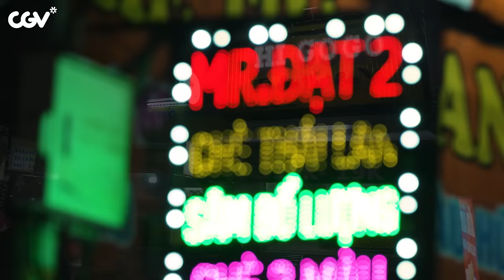Bất chấp mưa bão, James phá đảo PHỐ ẨM THỰC quận 6 với đặc sản NHA TRANG | NỬA ĐÊM ĐÓI BỤNG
Trải nghiệm ẩm thực đêm của James đã không còn dừng ở một quán mà là cả một phố ẩm thực trong tập này. Dân chơi không sợ mưa rơi, dù thời tiết mưa bão thì James vẫn quyết đi phá đảo PHỐ ẨM THỰC PHÚ LÂM B tại quận 6 với nhiều món ăn ngon mà giá cả cực phải chăng. Trong đó, tô Bánh canh chả cá sứa Nha Trang nóng hổi đầy ụ các loại topping hấp dẫn và cũng không kém phần lạ làm James suýt “khóc” vài lần sẽ khiến các bạn phải bật cười và lên lịch FOOD TOUR ngay lập tức sau khi nhấn xem tập 6 của Nửa Đêm Đói Bụng đấy!

Quán ăn Bánh canh chả cá Nha Trang - Công Hằng
Địa chỉ: D17 Cư xá Phú Lâm B, p.13, quận 6, TP. HCM